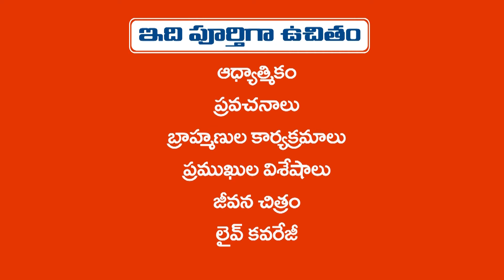FAST NEWS | 06-08-2020 | ab6 news